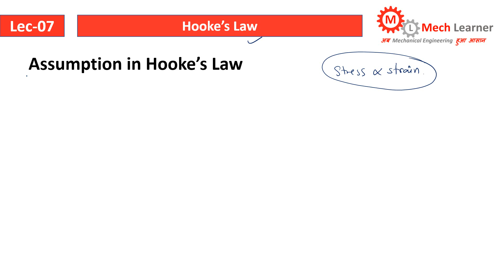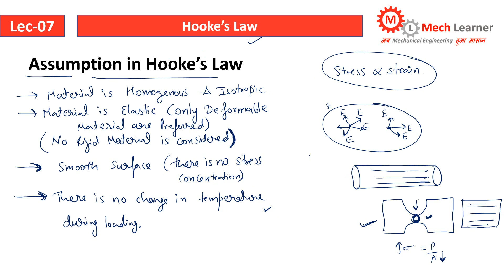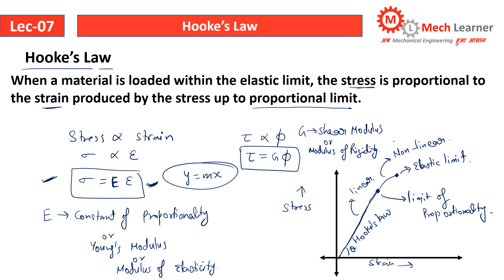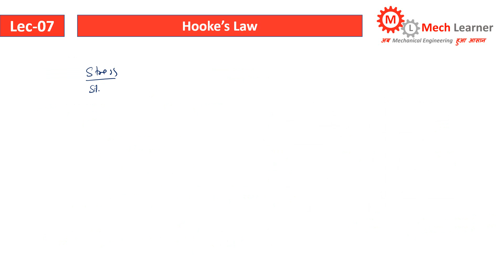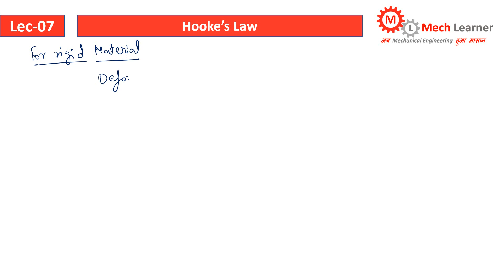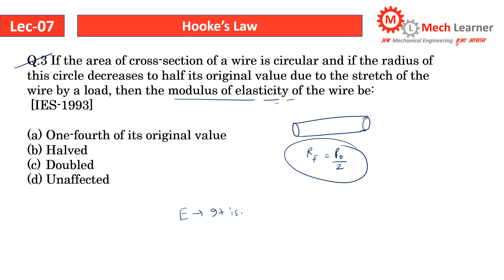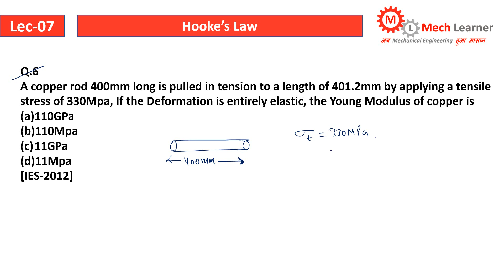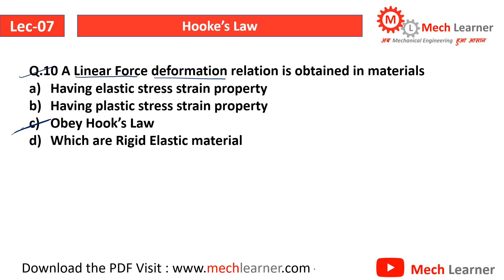Hooke's Law || Strength of Materials - 07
Assumption in Hooke’s Law

Material is homogenous (Properties are equal at all points)
Material is isotropic (Properties are equal in all direction)
Material is elastic
There is no stress concentration
Smooth surface
The material is deformable
There is no change in temperature during loadings

Hooke's Law
When a material is loaded within the elastic limit, the stress is proportional to the strain produced by the stress up to proportional limit.

Mechanical Engineering Playlists Courses
Heat and Mass Transfer

Donate us & Support us (Your Rs.100 Will be a great help)
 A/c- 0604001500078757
IFSC code - PUNB0060400
Punjab National Bank Sourabh Kumar Gupta
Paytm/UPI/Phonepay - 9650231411